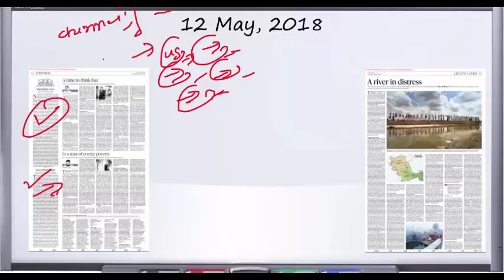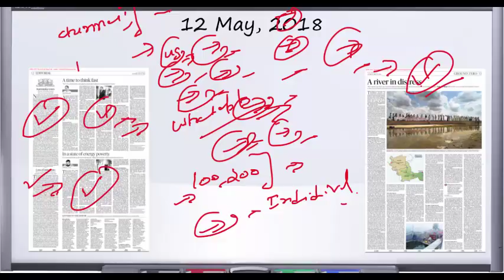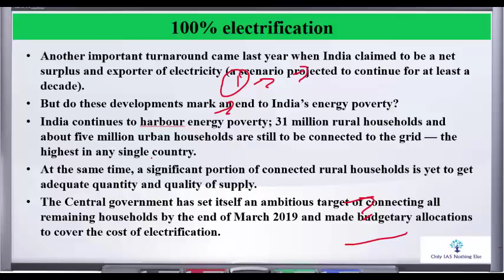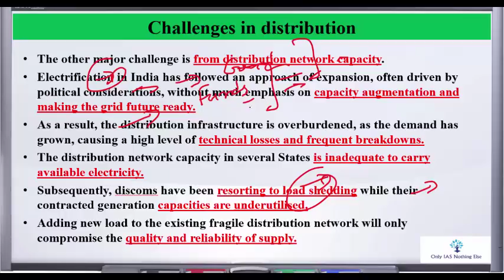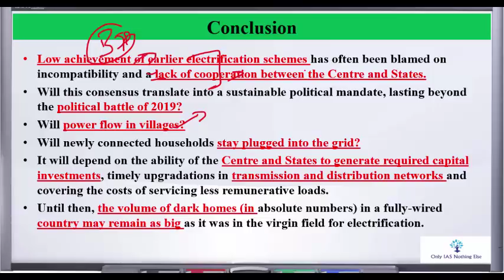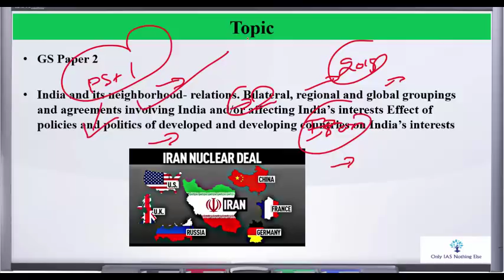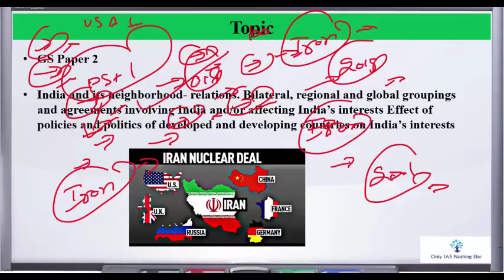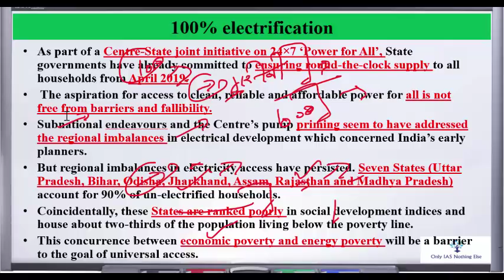12 May, 2018 The Hindu Daily Editorial Discussion